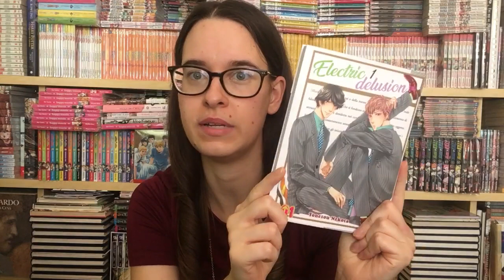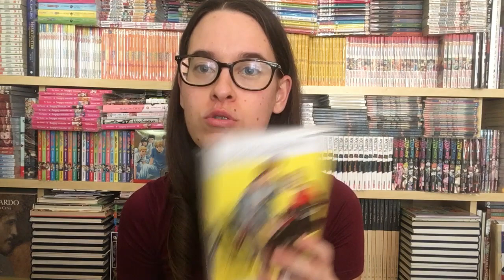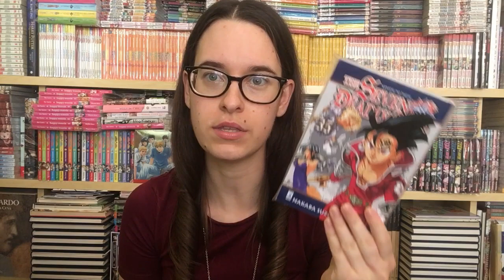Manga haul giugno 2020 | Amelia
Bentornati sul canale, oggi video spendaccione del mese (anche se non propriamente così spendaccione).

Con affetto,
Amelia